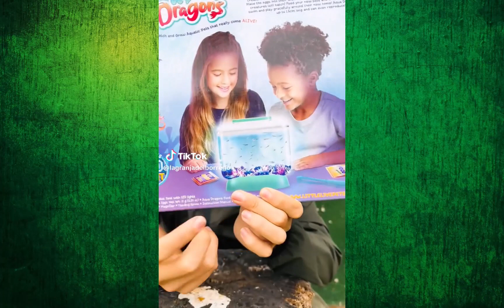LOS MEJORS VIDEOS DE LA GRANJA DEL BORREGO TIKTOK PARA MORIRSE DE LA RISA 2023